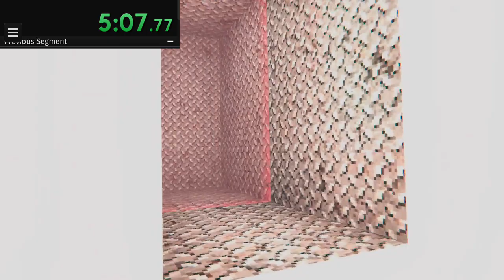Chimp chase any% speedrun [former WR] 11:59.80